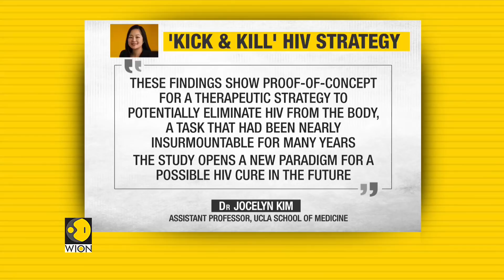Researchers in University of California conduct study for finding cure of HIV | UCLA | Health News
A study by a team of researchers in the university of California in Los Angeles could prove to be vital in finding cure for HIV in the future. The UCLA   led study continues research on a strategy called kick and kill which many of the same scientists described in a 2017 paper. The approach gently arranges the virus to reveal itself in infected cells so it can then be targeted and killed.